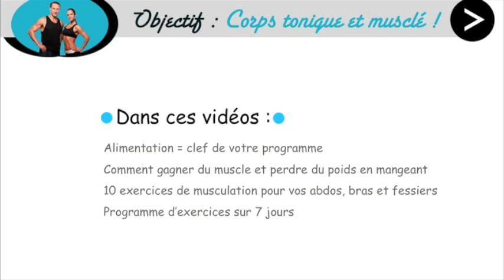LA MUSCULATION - LesFameusesVideos.com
Pour recevoir vos vidéos gratuites, remplissez le formulaire sur le site.